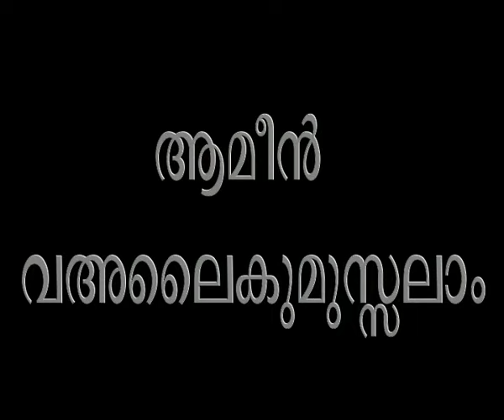P A MUHAMMAD BAQAVI MUNDAMPARAMP ഉസ്താദിൻറെ ഹജ്ജ് കർമ്മം ആറാം ഭാഗം